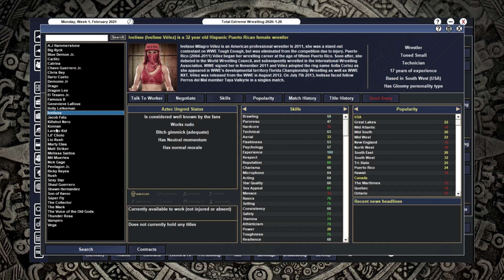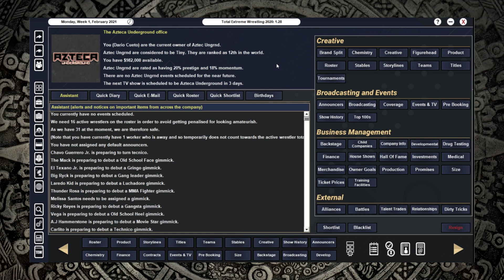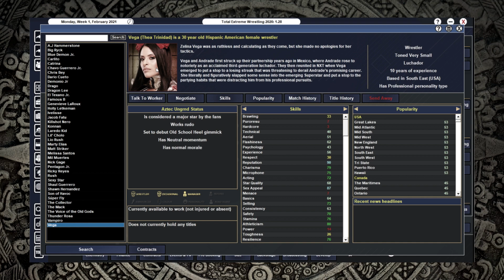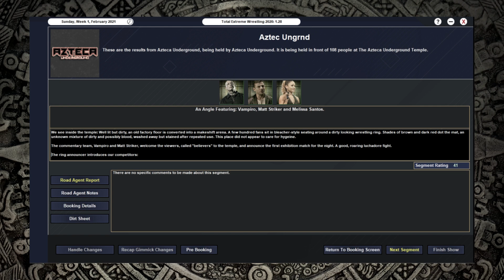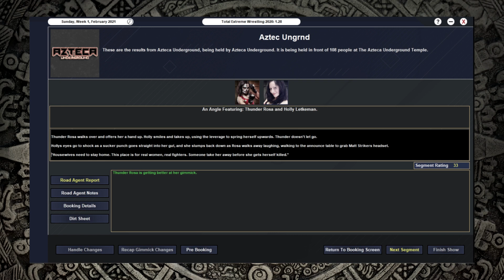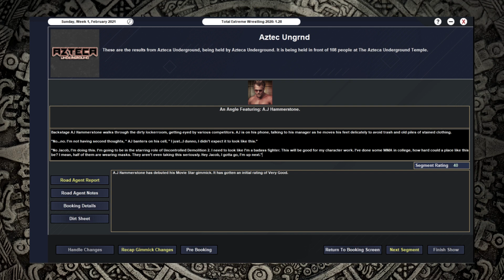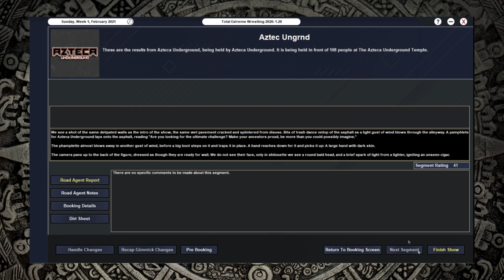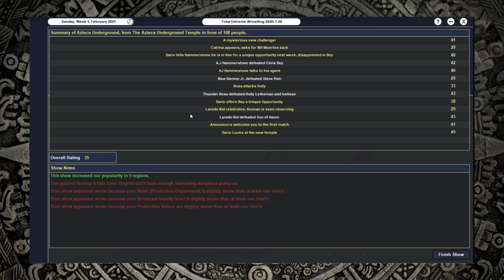Welcome To The Temple | Azteca Underground - TEW 2020 | Episode 1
Welcome believers, back to the temple.

This is episode 1 of Azteca Underground, a brand new story-centric Total Extreme Wrestling (TEW 2020) campaign focused on the what-if revival of Lucha Underground.

Part Remix, Part Revival, Part Continuation, this series will be an intense story-driven experience that will keep you guessing.

Total Extreme Wrestling 2020 is a wrestling booking and management simulation game by Greydog Software. In it you play as the Booker or Owner of a wrestling promotion and try to manage the shows, the staff and the personalities behind it all.